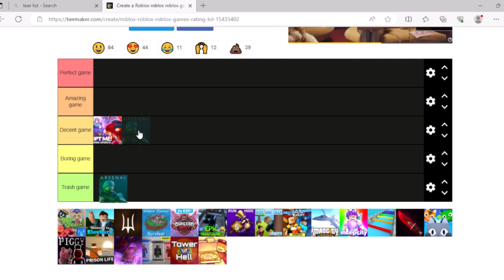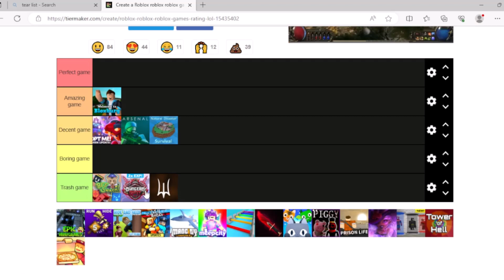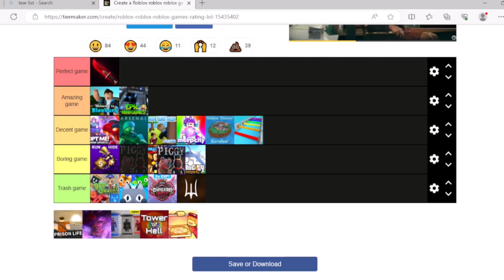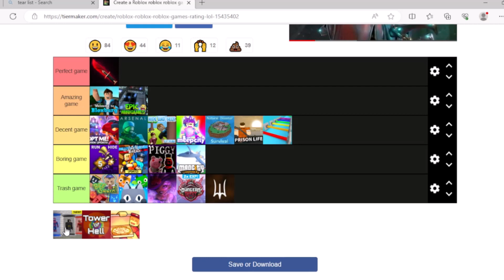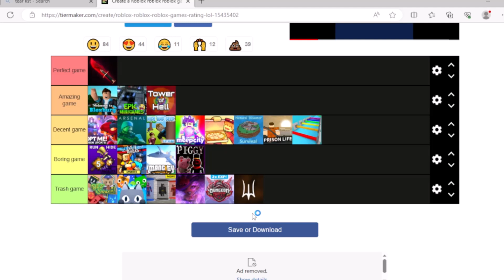Ranking Roblox Games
Make sure that you like and sub!